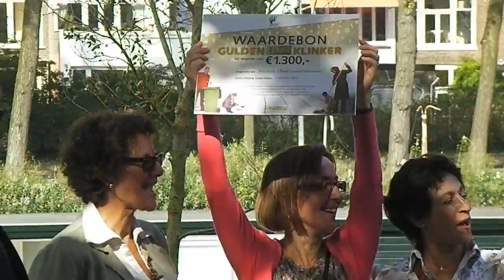Suezkade Moooi ontvangt 1300 euro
Het kernteam van Suezkade Moooi krijgt een cheque ter waarde van 1300 euro overhandigd om het project te kunnen voortzetten hagazine.wordpress.com